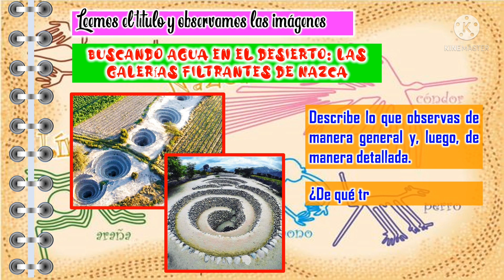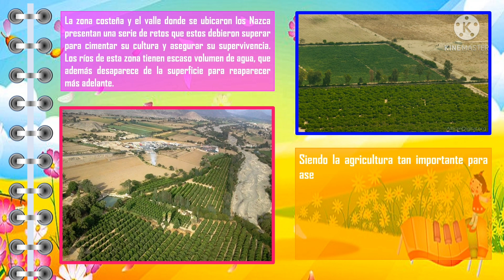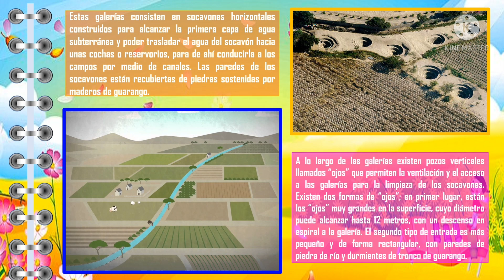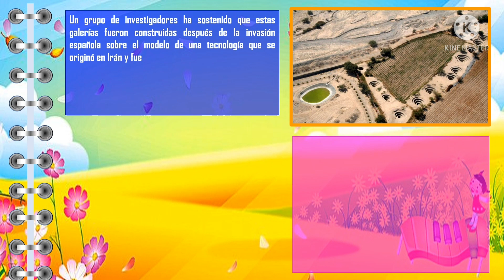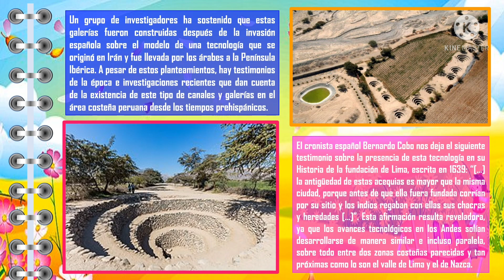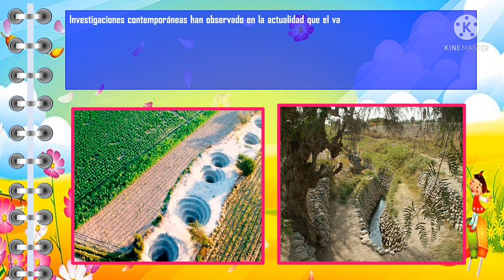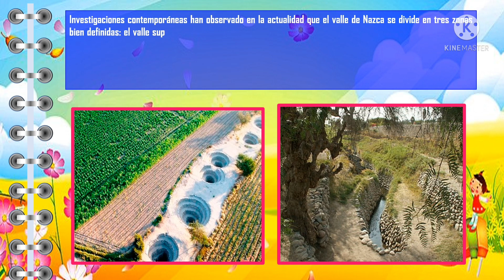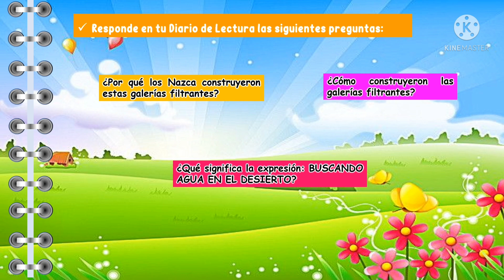LEEMOS JUNTOS: BUSCANDO AGUA EN EL DESIERTO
INCLUYE FICHAS PARA EL DESARROLLO DEL PLAN LECTOR